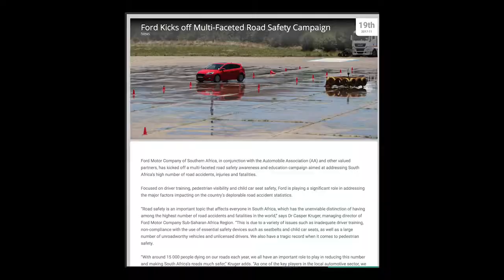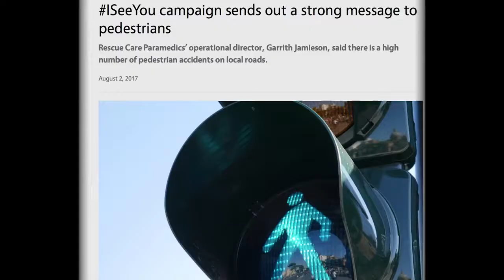MyFordStory AA Pedestrian Campaign 2